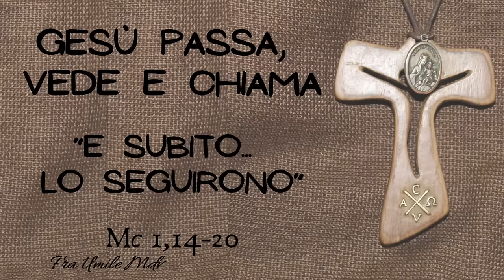Come corrispondere alla chiamata di Dio (Mc 1,14-20), di fra Umile mdv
Commento al Vangelo della III domenica B (Mc 1,14-20), di fra Umile mdv